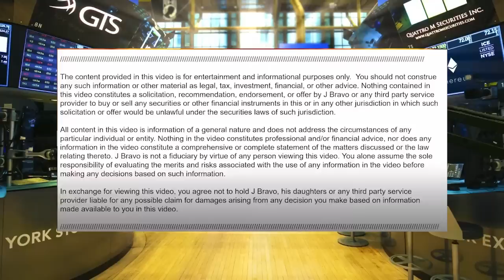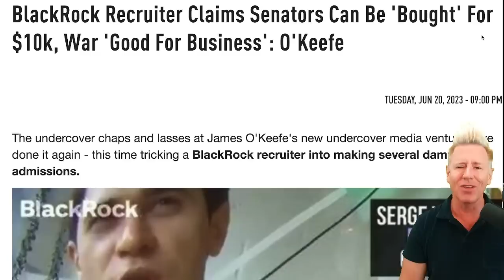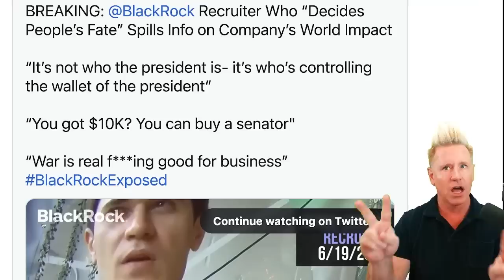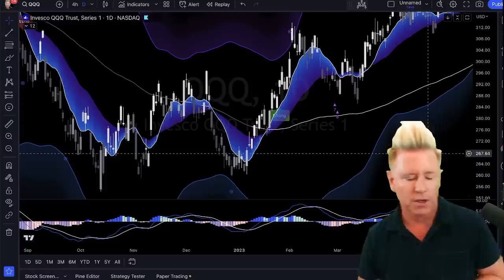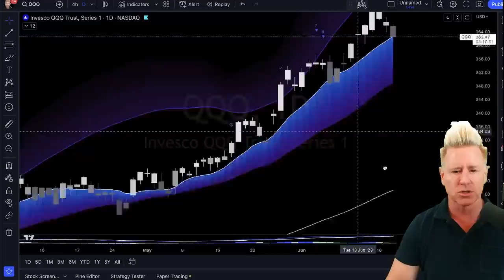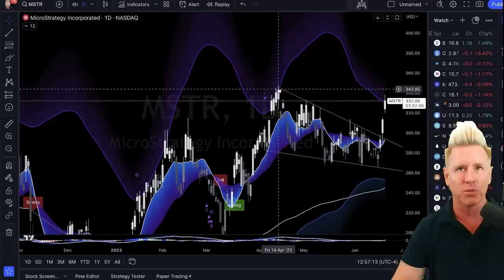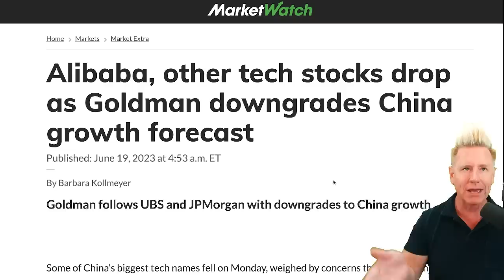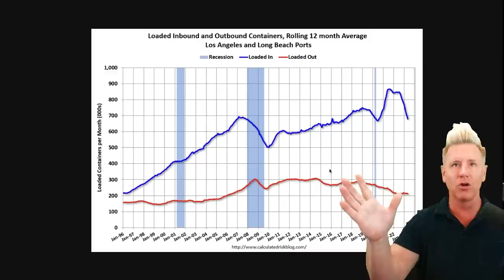UNTHINKABLE! Insider Reveals..........(It's Bad)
DAY ONLY! Bull Market Watchlist $1 For The First Month!

⚠️ Dominate Stocks (SWING TRADE) $199 TODAY ONLY!

🚨 *NEW* Make Money In A BEAR MARKET! ONLY $199 Today